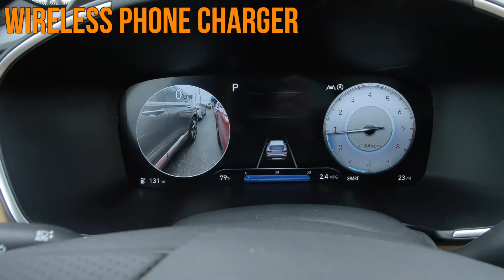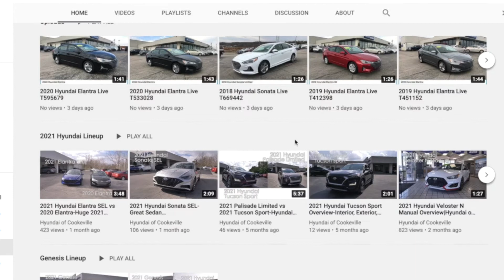New 2023 Hyundai Santa Fe Calligraphy at Hyundai of Cookeville